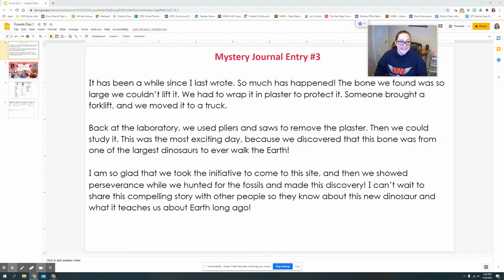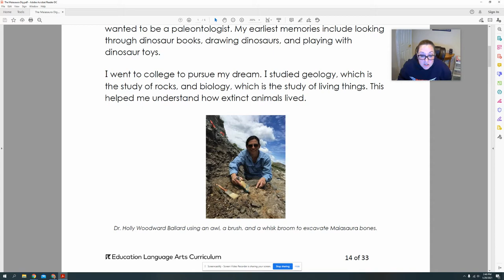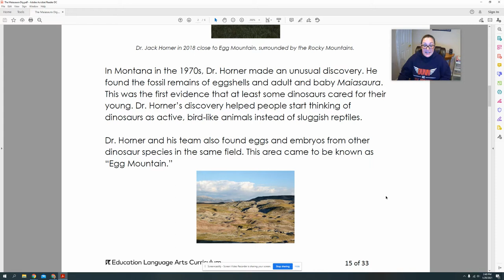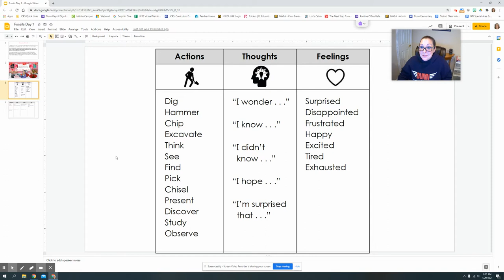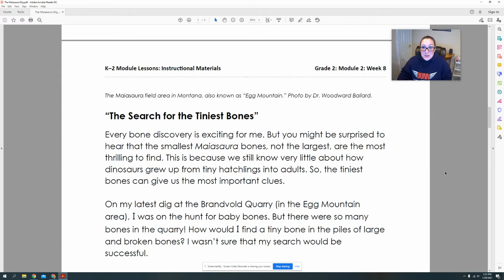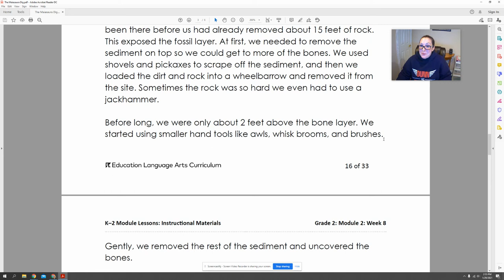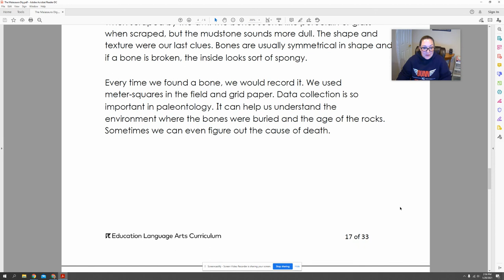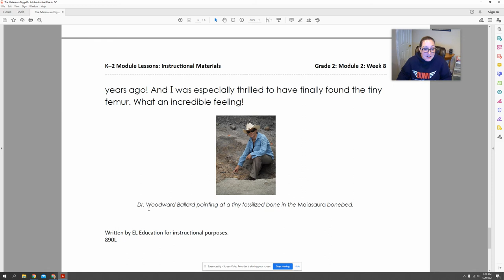G2M2W8D1 Fossils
I can describe characters’ actions, thoughts, and feelings in the text “The Maiasaura Dig: The Story of Dr. Holly Woodward Ballard.